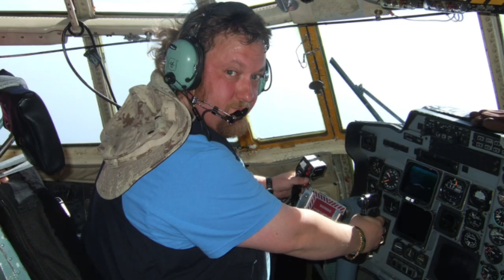A Life in Music Ep. 69 - Showdown at the FU Corral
If you enjoy the program and would like to donate, you can send money using

or by e-transfer to

We Appreciate every cent that comes in. It is helping us survive during these difficult times.